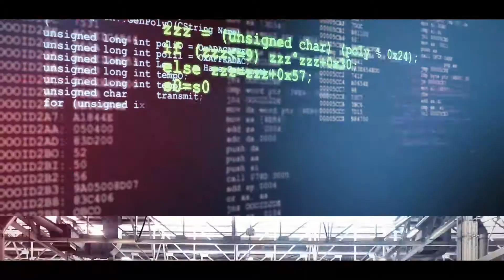Open Network DuMont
Lernen! Vernetzen! Ausprobieren!